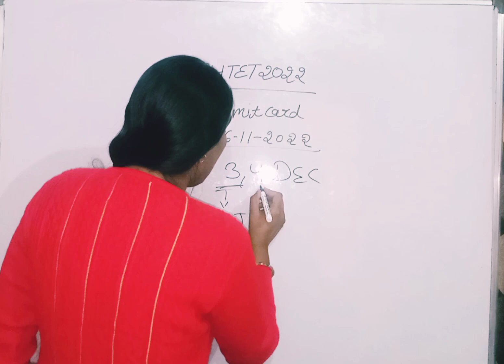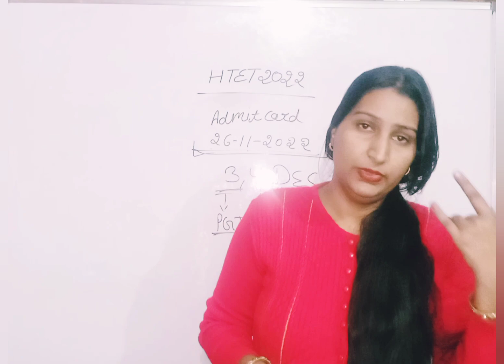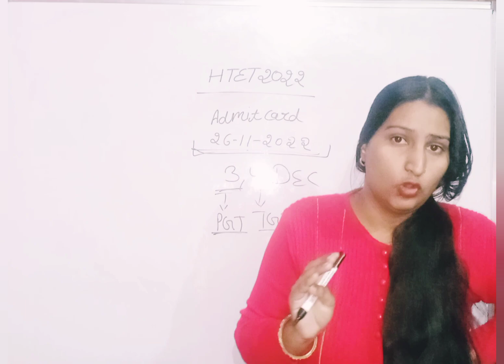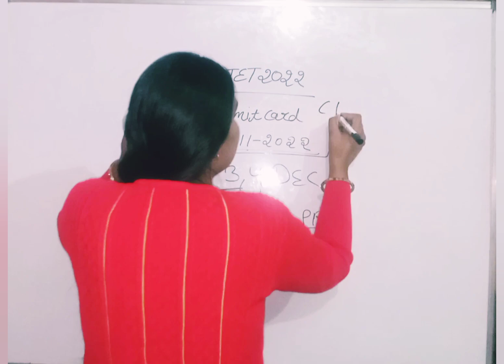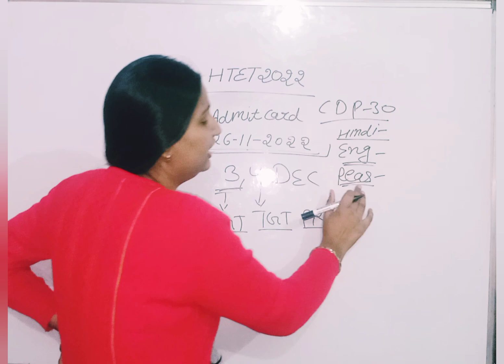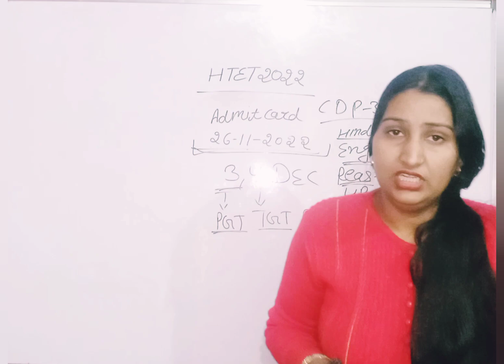HTET 2022 ADMIT CARD आ गया है कैसे करें डाउनलोड complete 💯 full information जरूर देखें वीडियो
studymaterial  Right strategy is the key to success in any Entrance Exams. Kavita Chaudhary explained the right strategy, Important Books, Important Topics, etc. for government HTET 2022 Entrance Exams. You will also get a success mantra for all government Entrances.

👉HTET 2022 की अन्तिम रणनीति PRT/TGT/PGT | MOST IMPORTANT TOPIC ALL SUB BEST TIME TABLE तैयारी जीत की👍

HTET 2022 | first attempt मैं करें पास मैं कर सकती हूं तो आप ही कर सकते हैं | house wife must watch

👉 CDP content  video for all CTET, HTET, REET, and all TET exam most important content

👉 Important information for HTET, REET,CTET, Haryana CET and all comtative exam

👉HTET 2022 🎯 7 DAYS में HTET पास करने की अंतिम रणनीति, जान लगा दो 🔥 या जाने दो, PRT TGT PGT

👉HTET 2022 | PRT/TGT/PGT | COMPLETE CDP PSYCHOLOGY | पेपर पास करा देगी यह वीडियो | 🎯 इस बार HTET पास

👉HTET 2022 | हिन्दी व्याकरण | most important topic Exam से पहले जरूर देखें  for all government exam

PRT Teacher Eligibility,
PRT teacher teaches which classes,
PGT eligibility,
PGT teacher teaches which classes,
TGT Teacher Eligibility,
tgt, pgt full form,
KVS TGT Full Form,
PRT/TGT/PGT exam
Haryana HTET last date,
Haryana HTET Notification PDF,
Haryana HTET Exam details,
Haryana HTET login,
Haryana HTET Exam Date 2022,
Haryana HTET last date Extended,
Haryana HTET Syllabus 2022,
Haryana HTET last date to apply 2022,
How to fill Haryana HTET Form 2022,
HSSC HTET
HTET Registration,
HTET Exam Haryana,
HPTET Psychology Syllabus,
CDP Notes PDF in Hindi,
CDP notes
Haryana HTET syllabus information 💯 full details

tgt  syllabus,
tgt  syllabus 2022,
tgt  preparation,
up tgt english,
online classes,
tgt  preparation 2022,
pgt  preparation,
pgt  previous year question paper,
pgt  classes,
pgt  best book,
pgt  syllabus,
teachers adda247,
study material,
Kavita Chaudhary,
study material Kavita Chaudhary,
PRT_TGT_PGT,
CDP for htet
htet 2022 syllabushtet 2022 formHtet online coaching class
htet adda247
htet exam date
How to start HTET prepration online
htet 2022 eligibility
How to crack HTET in first attempt
20 दिन में HTET की तैयारी कैसे करें
htet 2022 exam strategy
htet 2022 exam update
htet 2022 complete details
How to crack HTET exam in first attempt
htet preparation
htet exam preparation
htet preparation strategy
handcraft
do it yourself
10 -15 मैं करें HTET की तैयारी
tips and tricks
Most important tips and tricks
HTET पास करा देगी यह वीडियो
useful things
htet syllabus
htet online coaching class
htet pgt
htet tgt
htet reasoning classes
htet previous year question paper
htet preparation online
htet form 2022 kab aayega
htet reasoning 2022
htet reasoning syllabus
Htet admit card 2022
Htet syllabus